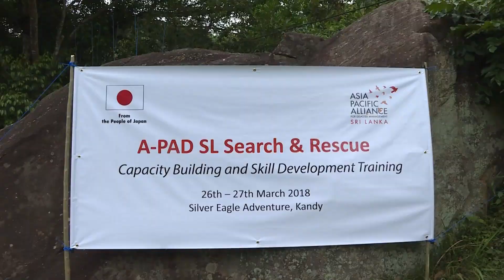Capacity Building and Skill Development Training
A-PAD conducted the Capacity building and Skill Development training at Silver Eagle adventure camp , Digana from 26 March to 27 th March 2018